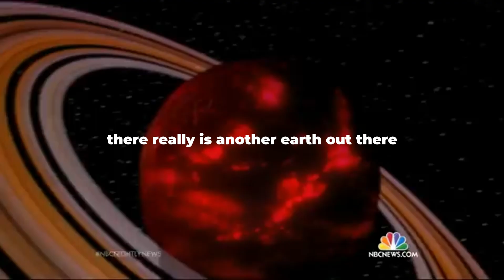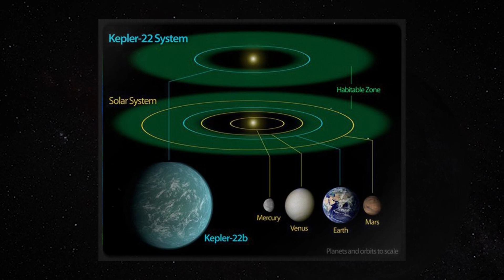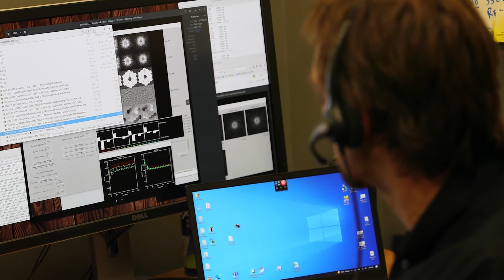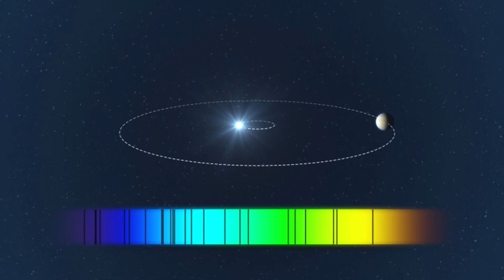NASA Confirms! This Planet Might Be BETTER Than Proxima B | Kepler-442b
Kepler-442b is one of the most promising Earth-like exoplanets discovered by NASA’s Kepler Space Telescope. It is considered potentially habitable because it lies in the habitable zone of its star, meaning it might have liquid water.

🔭 Key Topics Covered:
✅ The newly discovered exoplanet and its features 🌍
✅ How it compares to Proxima B, Kepler-442b, and K2-18b
✅ Potential for life & future space colonization 🌌👽
✅ What NASA & the James Webb Space Telescope (JWST) say about it

Credits:
NASA